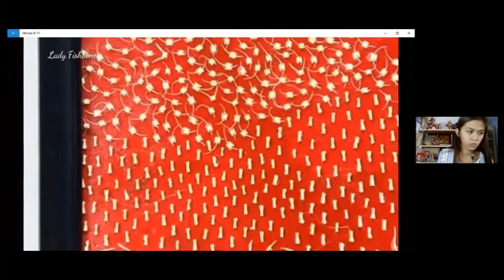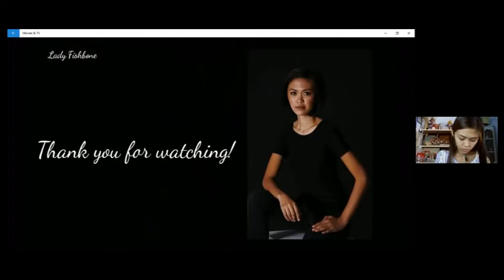ICON & MC - Deboning for Art and the Environment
In a Nutshell with ICON Magazine (and The Mountain Collegian) presents a lecture by Jessica "Lady Fishbone" Lopez, 2018 Maningning Miclat Award Grand Prize winner.

This webinar, "Deboning for Art and the Environment," is part of the organizations' activity, Save the Frogs (plus): A Literary and the Arts PH Summit 2021.

Date of Lecture: May 13, 2021